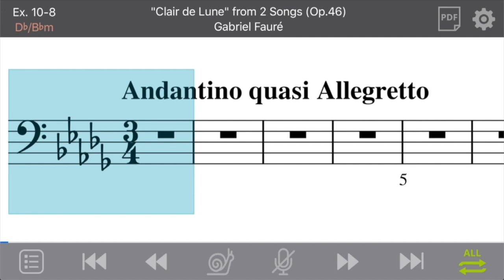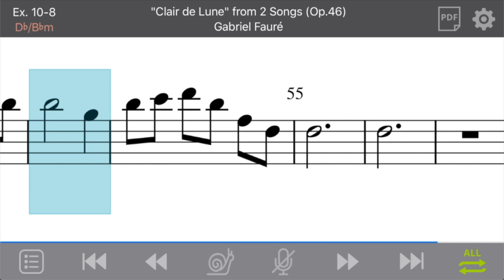Ex. 10-8: "Clair de Lune" from 2 Songs (Op.46) by Gabriel Fauré (Bass/Movable-do)